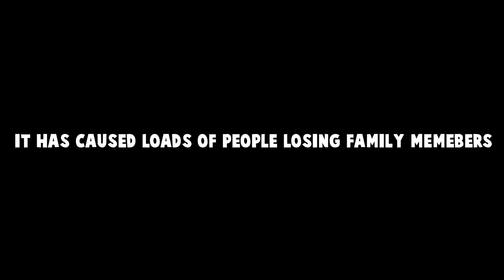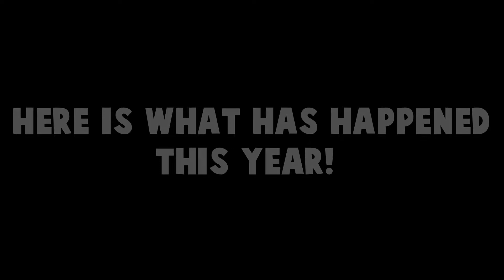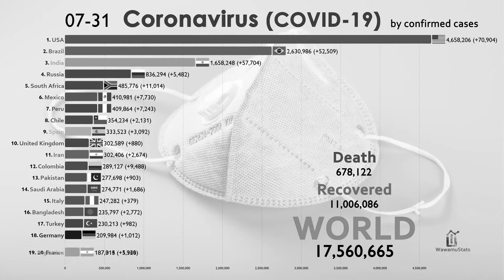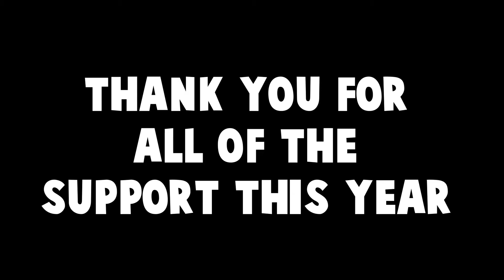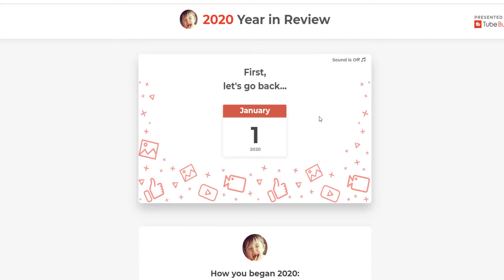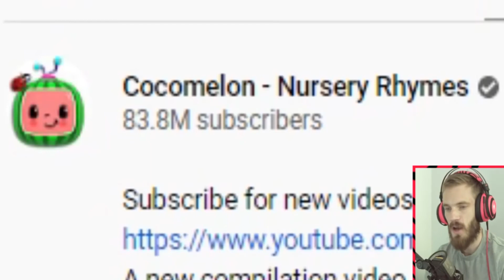2020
2020

Thank God, we are leaving this TERRIBLE year!